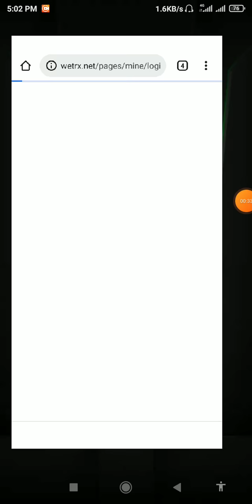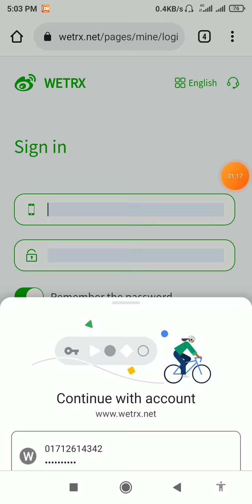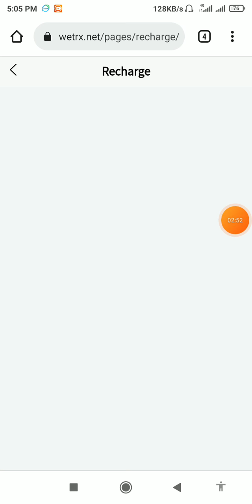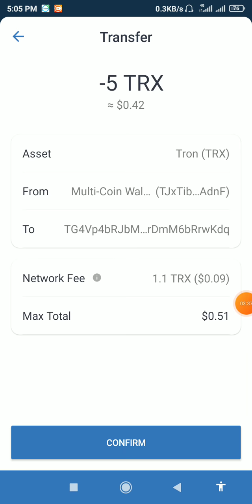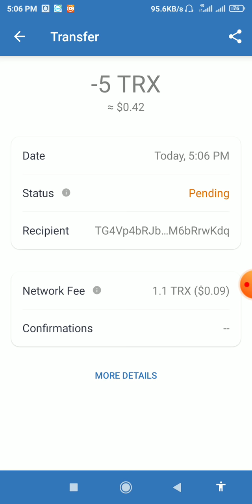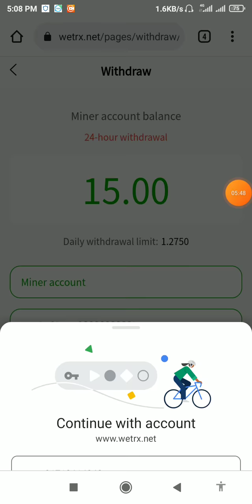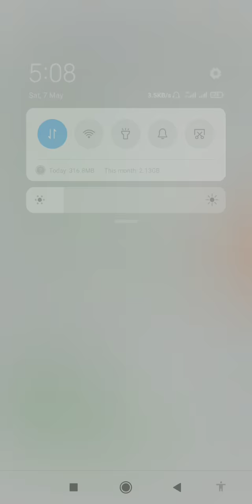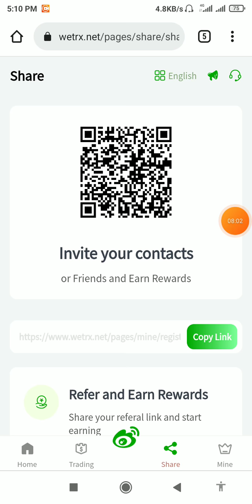The wetrx.net website launched a huge profit of 19% on the first day, and the activation was 10TRX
Registration link⤵️⤵️

This is the best and most profitable platform I have ever seen, no one; I can assure you, it is all real, 5TRX activation account, you can activate the platform and reward 10TRX, no rules, daily mining income up to 19% , invite friends to get 20% reward; wealth management products are more profitable, and the principal can be quickly recovered in 1 day! The lucky lottery jackpot is 30000USDT (378000TRX), join us on wetrx.net! ! !

Platform advantages:
Add 50 people every day, reward 100TRX, reward 1 lucky roulette, monthly salary
10000TRX
Add 100 people every day, reward 200TRX, reward 2 lucky roulettes, monthly salary 30000TRX
Add 200 people every day, reward 400TRX, reward 3 lucky roulettes, monthly salary 50000TRX

Single Deposit Bonus:
A single deposit of 10000TRX, bonus 1500TRX
A single deposit of 20000TRX, bonus 4000TRX
A single deposit of 30000TRX, bonus 9000TRX
A single deposit of 50000TRX, bonus 20000TRX

Lucky Roulette Bonuses:
Deposit 2000TRX: 1 spin is awarded
Deposit 5000TRX: 2 spins awarded
Deposit 10000TRX: 3 spins awarded
Deposit 20000TRX: 4 spins awarded
Deposit 30000TRX: 5 spins awarded
Share the invitation bonus:
Invite first-level subordinates: 15% reward
Invite secondary subordinates: 3% reward
Invite third-level subordinates: 2% reward